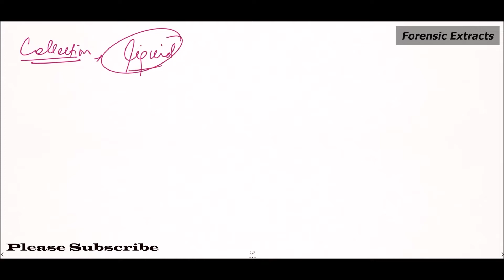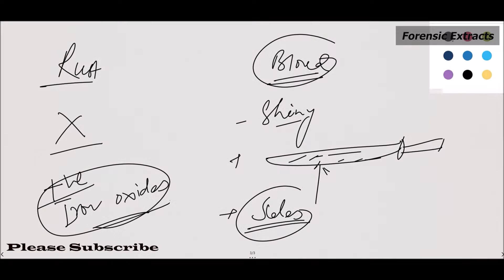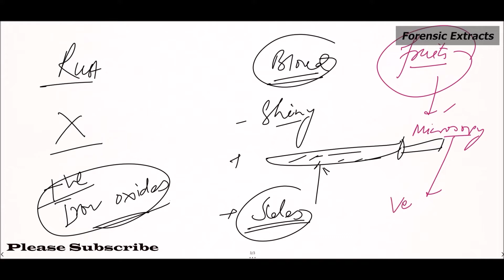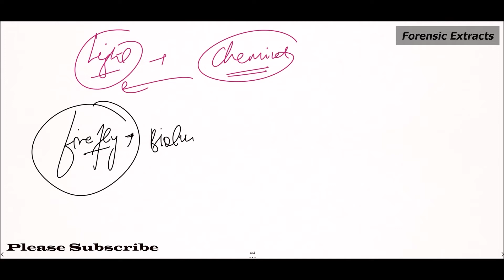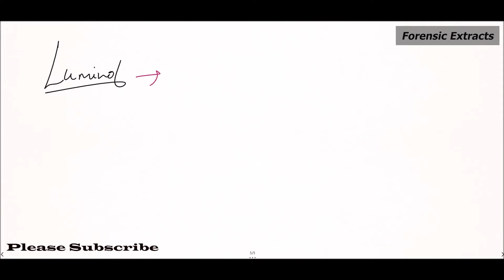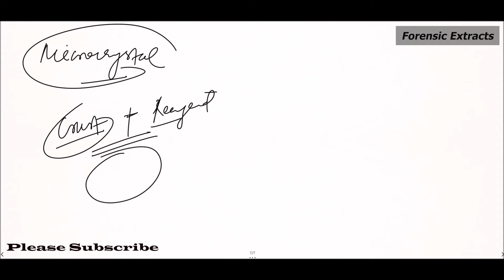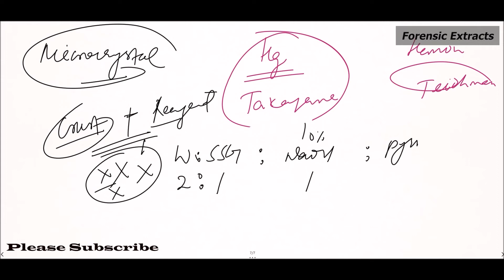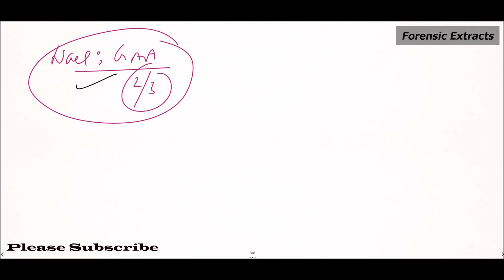How to examine blood under microscope?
Examination of blood under microscope with details of trace evidences. Detailed procedure of hemochromogen test and microcrystals of blood.